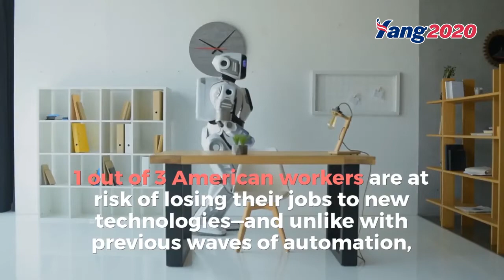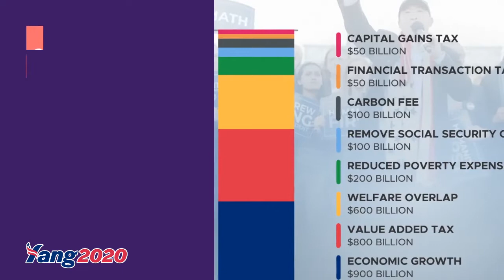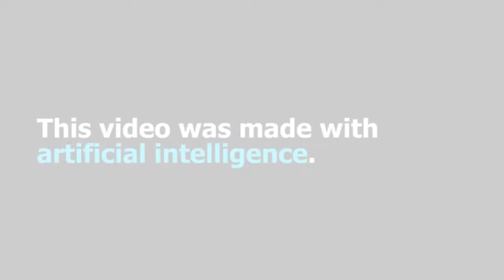What Is Universal Basic Income? What is the Freedom Dividend?